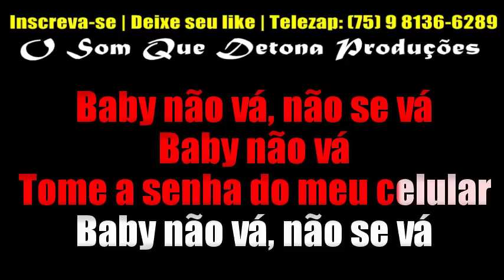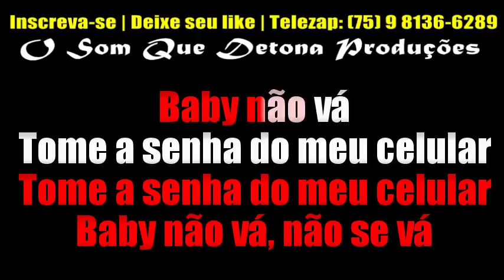KARAOKÊ DE ARROCHA - BABY NÃO VÁ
PRODUÇÃO: O SOM QUE DETONA
TECLADO: YAMAHA PSR E443 - SAMPLES KONTAKT DEVINHO NOVAES MODIFICADO ﾠ
ﾠ